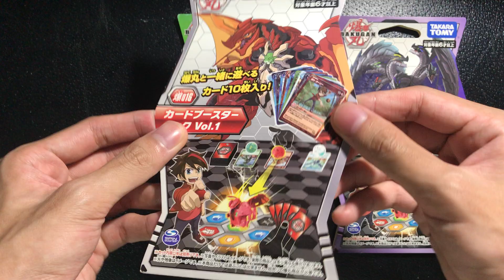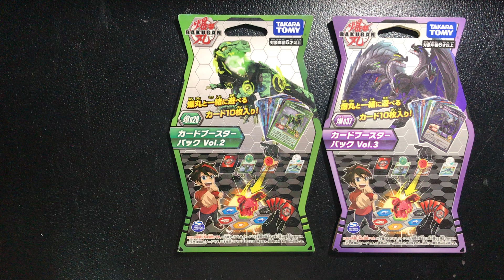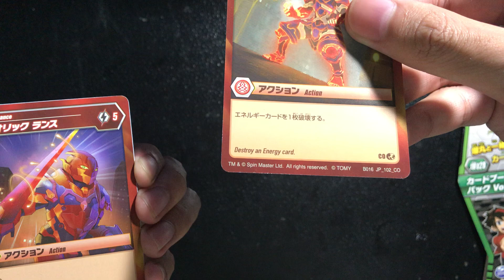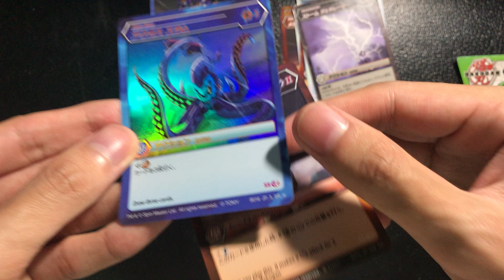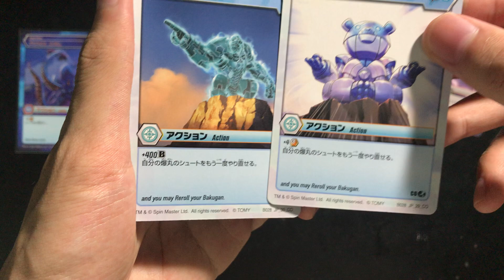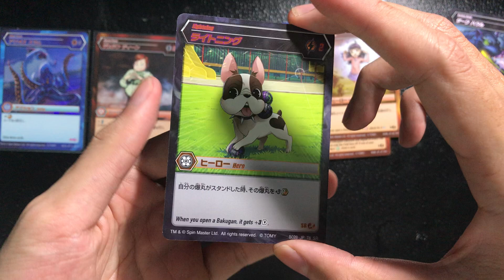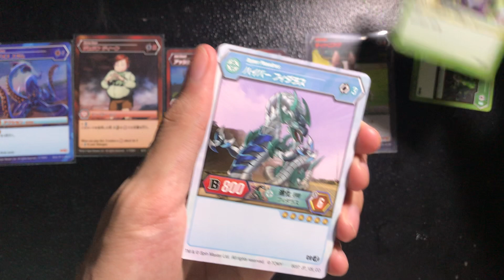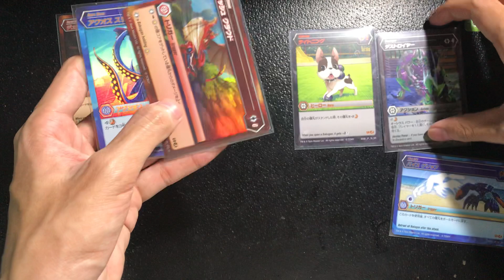Là tuổi thơ nhưng đổi mới ! Series bóc card pack chủ đề Bakugan Planet